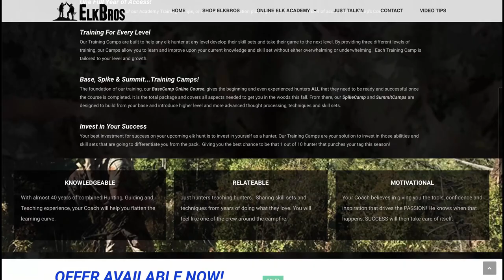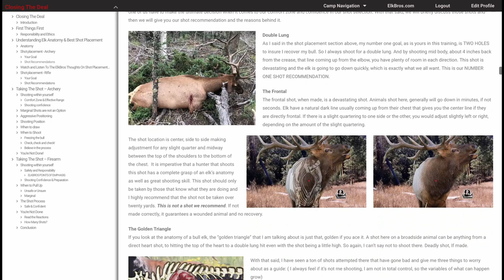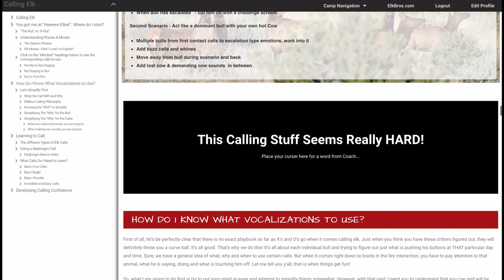What Makes a Great Elk Hunting Partner - Corey Jacobson & Donnie Drake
Just how important is a good hunting partner to your overall success? To the hunt enjoyment?  What does it take to be a great hunting partner? How important are roles? What are some of the things that could make or break a hunting partner relationship? What if your current hunting partnership isn't working out? What should you do?

On today's InSight's Edition of the Blue Collar Elk Hunting Podcast, Joe is joined by the dynamic duo themselves, Corey Jacobsen and Donnie Drake of Elk 101. Joe, Donnie and Corey give us an up close and personal view of their relationships as hunting partners. This is a very candid look at understanding what goes into a solid partnership that echos well beyond the elk woods and into other facets of life. Hope you enjoy the episode.

10% of Sirius Archery Arrows: ELKBROS10

ALBUM: Northwest Wild
BullDown Productions.com

The Venezuelan Mafia:
Cole Wilks - @flatlanderonyt